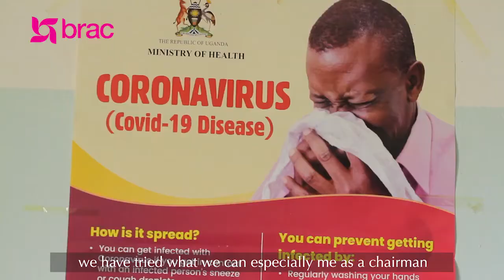Covid-19 sensitisation. Nabwiso films production